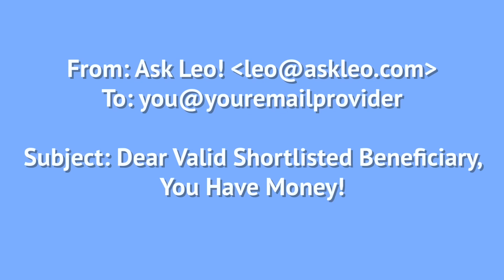Does Getting Bounces to Email I Didn’t Send Mean I’ve Been Hacked?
✴️ Email bounces from messages you didn't send can be disconcerting. I'll explain what's happening, why you probably don't need to worry, and what steps you might take anyway.

✴️ Unexpected bounces
It’s a spam thing called from spoofing, and it doesn’t mean you’ve been hacked. Just mark spam as spam, keep a strong password, add two-factor authorization, and relax. There’s nothing else you can do.

Chapters
0:00 I'm Getting Bounces to Email I Didn’t Send
1:00 Mail you didn’t send
1:40 Bounces to mail you didn’t send
2:00 Why would they send spam to invalid email addresses?
3:30 The tiny chance you've been compromised